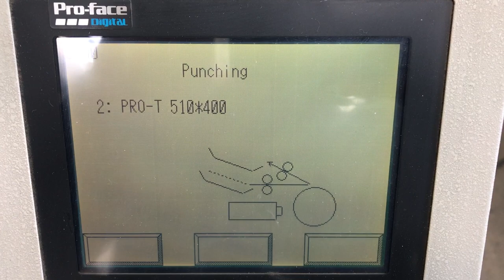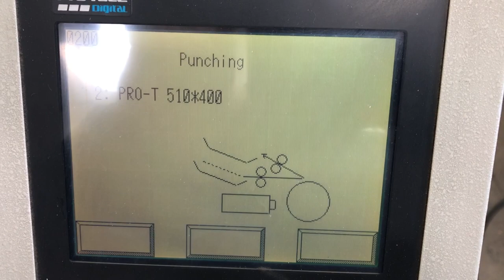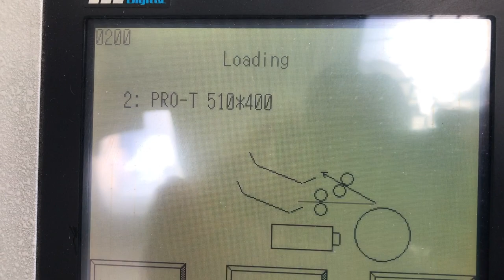used screen platerite pt r4000 thermal ctp system for sale 32 laser diodes Gab Supplies Ltd 20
- screen platerite pt-r4000 thermal ctp machine for sale from Gab Supplies Ltd